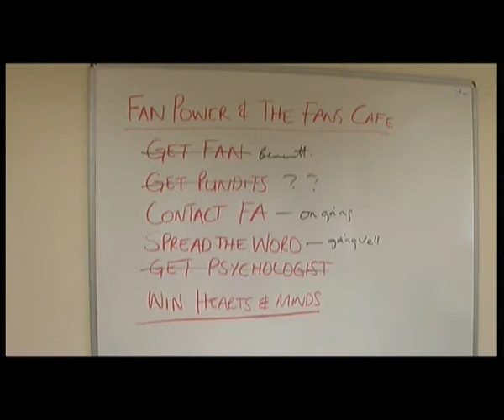Consider Bennett trailer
Synopsis
After a series of knock backs the Fans Cafe, lead by the fervent Jason Ellis, takes the bull by the horns and puts forward Warren Bennett, a working class football fan, as a candidate for the England football manager's job.

Having received no feedback whatsoever from the FA regarding the fans candidate Bennett and desperate to show the football's rulers that fans aren't stupid the Fans Cafe set to task and devise an unprecedented experiment to help fight the fans corner and work towards gaining the right balance and respect from the controllers of the football world.

With the World Cup finals in Germany just around the corner, the Fans Cafe install Bennett as England Manager and it is his job to lead England to World Cup glory.

Bennett is cool, calm, and collected rising to the challenge. His management skills are impressive but can he, a simple fan do what only one England great has done previously and steer England to a World Cup Final, thus proving to rulers of the game that fans do understand football, they aren't stupid and when considered can contribute to the wealth of the game?